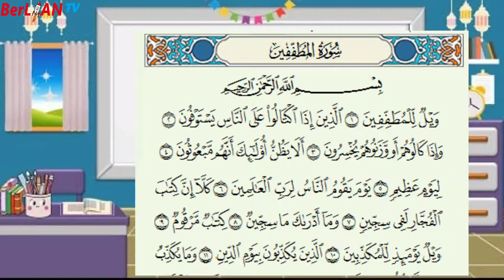Q.S. Al Muthafifin Ayat 1-10 - Tahfidz Kelas 2 SD | BerLIAN School